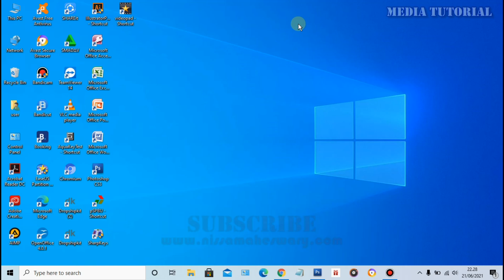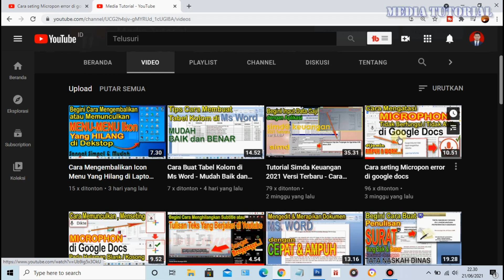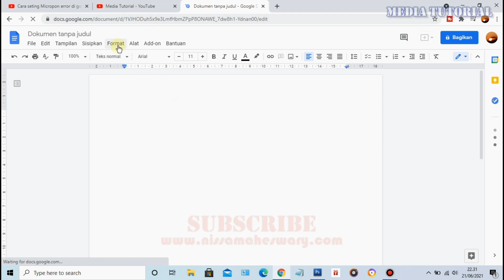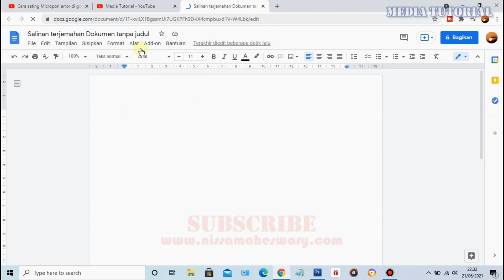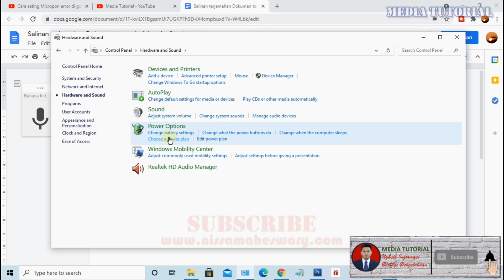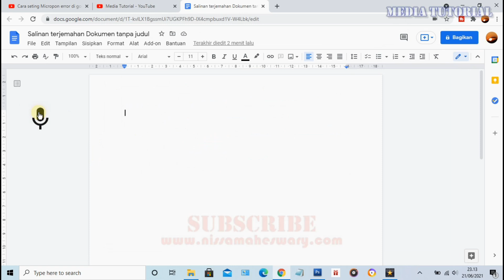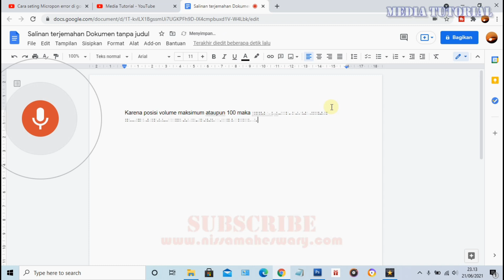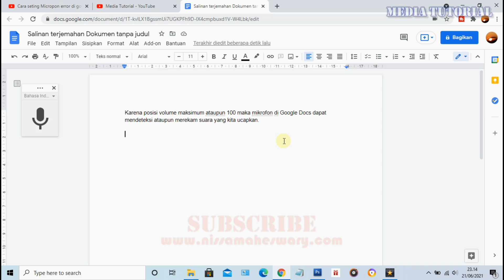Cara seting Micropon Merah dan Aktip Tapi Tidak Bisa Merekam Suara - Dijamin Ampuh.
Assalmm mllkm Saudaraku, kali ini kita akan belajar bersama bagaimana

cara mengaktifkan mikrofon di google docs sudah aktip dan berwarna merah tetapi micropon tidak bisa merekam suara kita.